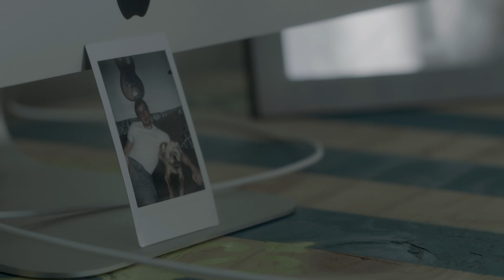Lena T. // Lives of Women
"I have had a fear of being the less successful of a couple and that’s something that’s hurt my relationships in the past.

I’ve constantly told myself that it’s important to be completely independent and self-sustained.

Growing up my dad was the breadwinner and my mom was the homemaker and when they split up my mom had never had a job or earned money. She was like half of an adult - you know.

The relationship that I’m in right now, it’s been a struggle to get that out of my head, but I have to try to not bail when he’s doing really really well and it just makes me feel like I’m falling far behind. I’m scared that I’m gonna mess this up and I’ll regret it. No matter of - you know - success or financial independence is ever gonna make up for that."

- Lena T.,

Lives of Women